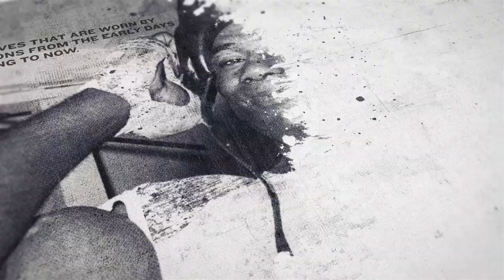'MY DAD WOULD BE PROUD' - OLIVER HARRISON'S SON, LERONE HARRISON, TALKS UPCOMING PROFESSIONAL DEBUT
INTERVIEW BY ANDREW McCART @andrewmccart17